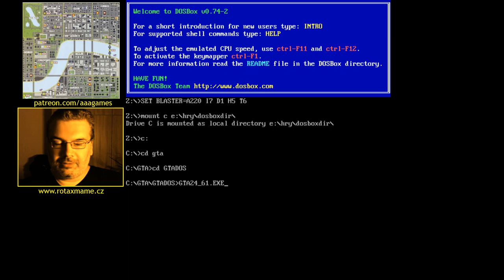GTA London 1961 (4/9) CZ - Mám plán